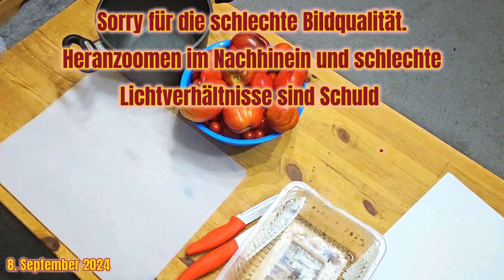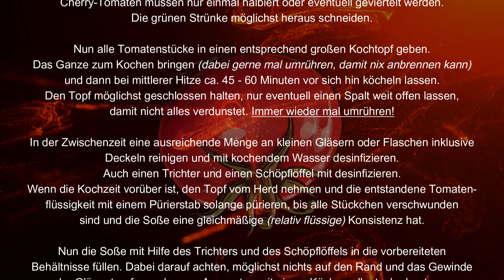Tommys Garten 2024 - Folge 44 - Was soll ich mit all den Tomaten machen?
Heute werden die vielen Tomaten zu einer Basis-Soße verarbeitet.

In meinen Videos dokumentiere ich, wie ich meine Anzucht und Kultivierung von Chili-Pflanzen, Tomaten und anderen Pflanzen durchführe. Außerdem geht es teilweise um mein Gewächshaus und den Garten.

Das Rezept:
Tomatensoße Basis

Zutaten:
Nur reife Tomaten, ob groß, ob klein, auch egal welche Farbe sie haben.

Zubereitung:
Die Tomaten von den Strünken befreien, dann alle Tomaten gut abwaschen.
Nun die Tomaten in Stücke schneiden. Nicht zu groß, aber so winzig
müssen sie auch nicht sein.
Cherry-Tomaten müssen nur einmal halbiert oder eventuell geviertelt werden.
Die grünen Strünke möglichst heraus schneiden.

Nun alle Tomatenstücke in einen entsprechend großen Kochtopf geben.
Das Ganze zum Kochen bringen (dabei gerne mal umrühren, damit nix anbrennen kann)
und dann bei mittlerer Hitze ca. 45 - 60 Minuten vor sich hin köcheln lassen.
Den Topf möglichst geschlossen halten, nur eventuell einen Spalt weit offen lassen,
damit nicht alles verdunstet. Immer wieder mal umrühren!

In der Zwischenzeit eine ausreichende Menge an kleinen Gläsern oder Flaschen inklusive
Deckeln reinigen und mit kochendem Wasser desinfizieren.
Auch einen Trichter und einen Schöpflöffel mit desinfizieren.
Wenn die Kochzeit vorüber ist, den Topf vom Herd nehmen und die entstandene Tomatenflüssigkeit mit einem Pürierstab solange pürieren, bis alle Stückchen verschwunden sind und die Soße eine gleichmäßige (relativ flüssige) Konsistenz hat.

Nun die Soße mit Hilfe des Trichters und des Schöpflöffels in die vorbereiteten Behältnisse füllen. Dabei darauf achten, möglichst nichts auf den Rand und das Gewinde der Gläser tropfen zu lassen. Ansonsten mit einem Küchenrollentuch abputzen.

Dann die Gläser fest verschließen und langsam abkühlen lassen.
Nach der Abkühlung anhand des Klickens der Deckel überprüfen, ob alle Gläser vakuumiert
sind. Dann noch beschriften und an einem kühlen und dunklen Ort lagern.

Bitte beachten:
Wie lange die Soße haltbar ist, weiß ich nicht.
Eine Weile auf jeden Fall, aber wahrscheinlich kein ganzes Jahr.
Ich garantiere für nichts!

00:00 Vorspann
00:12 Die reifen Tomaten
00:40 Was mache ich mit den Tomaten?
01:53 Tomaten aussortieren, Strunk entfernen
02:35 Tomaten abwaschen
03:08 Spike sucht
03:14 Weiter mit den Tomaten
04:23 Tomaten zerschneiden
07:00 Ab auf den Herd
08:14 Wasser abkochen
08:29 Nochmal der Topf
08:52 Die Gläser
09:47 Wieder der Topf
10:13 Gläser desinfizieren
10:59 Tomaten kochen über!
11:21 Widmen wir uns wieder den Gläsern
11:54 Die Tomaten kochen
12:06 Der Pürierstab
12:30 Es kocht seit einer Stunde
13:00 Zerhäxeln
13:25 Einfüllen in die Gläser
14:22 Gläser verschließen
14:39 Chaos in der Küche
14:53 Die fertigen Gläser
15:25 Die Gläser überprüfen, beschriften und wegräumen
17:30 Das Rezept
18:02 Abschließende Worte
18:26 Abspann